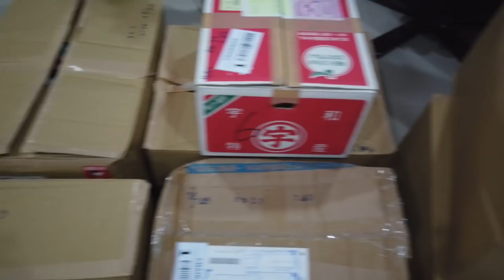อมก๋อย_สอยToy เปิดลังสุ่ม​ ep.3.2: เปิดลังคาแหล่งกันเลย อยากรู้ว่าสั่งของที่ไหน​ ต้องดู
มก๋อย_สอยToy เปิดลังสุ่ม​ ep.3.2: เปิดลังคาแหล่งกันเลย อยากรู้ว่าสั่งของที่ไหน​ ต้องดู
.🎉 โกดังบ้านของเล่นญี่ปุ่นโคราช​ สนใจของเล่นส่ง​ ปลีก​ ทักได้เลยจ้า
...🌈อยากมันเชิญ​มา​ กลุ่ม​ ประมูลมันๆ กับ อมก๋อย